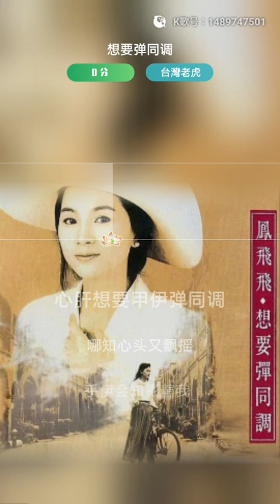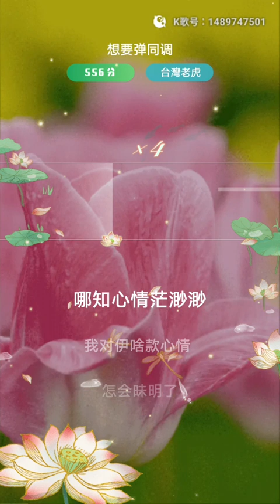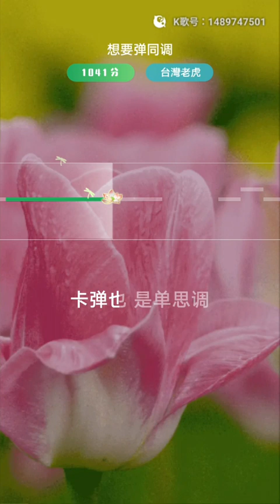虎哥唱 想要彈同調 ( 鳳飛飛 )